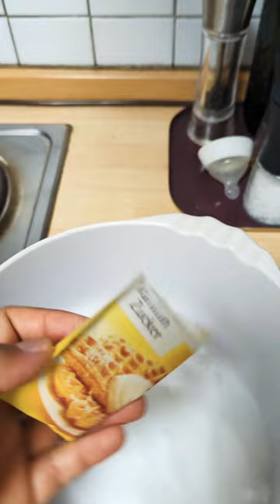Children Tiramisu recipe without alcohol+coffee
Here's the link (in German) to the most amazing recipe for Tiramisu for kids